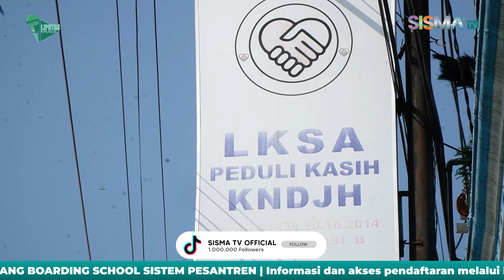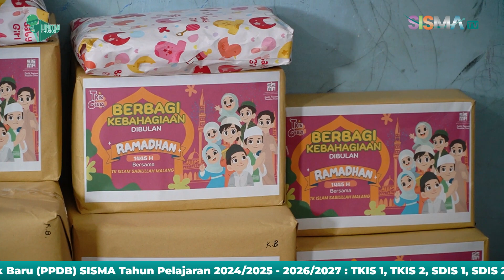LIPUTAN KHUSUS - TKIS KUNJUNGI PANTI ASUHAN TUNAIKAN RAMADAN BERBAGI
Bersama dengan para siswa TK Islam Sabilillah Malang, kita merangkul kebaikan dan cinta dalam kegiatan berbagi kepada anak-anak di panti asuhan. Setiap langkah kecil memberikan arti besar bagi mereka yang membutuhkan. Mari bersama-sama menumbuhkan semangat kebaikan dan kasih sayang di dalam hati.
Selengkapnya di SISMA TV hari ini pukul 18.30 WIB.